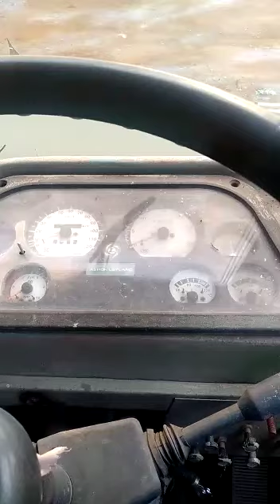2009 ASHOKLEYLAND 2516/1 TAURUS 6X2 CARGO TRUCK Bijapur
2009 ASHOKLEYLAND 2516/1 TAURUS 6X2 CARGO TRUCK Bijapur